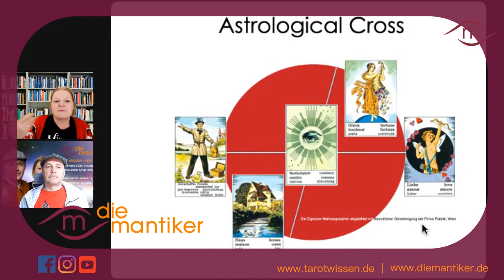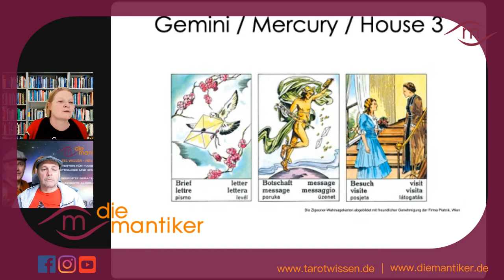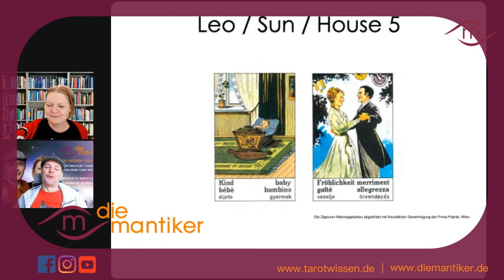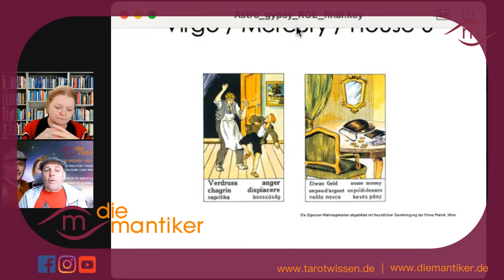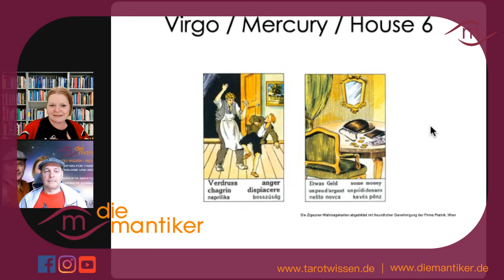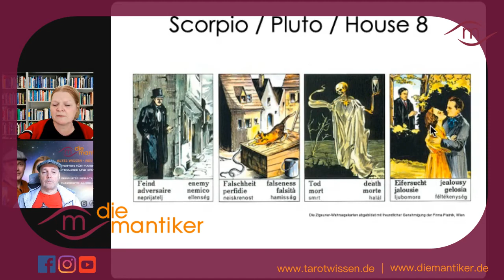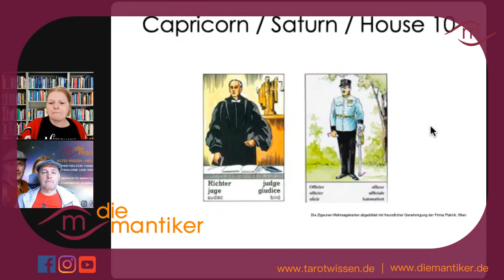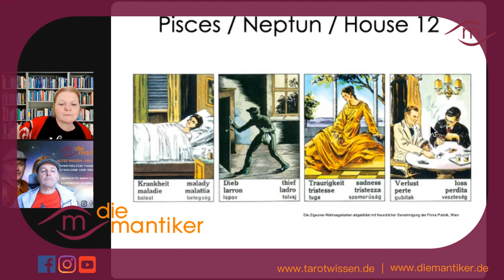Mantics Live - Astrology in the Gypsy Cards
ROE, expert for oracle cards, explains his approach on astrology in the so called „Gypsies“. A Live talk for the World Divination Association.